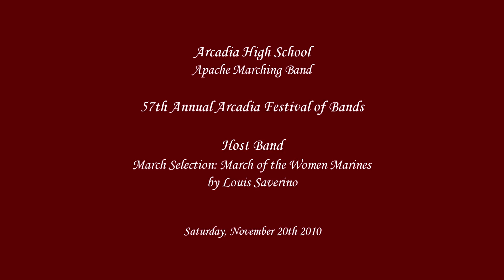Arcadia HS - March of the Women Marines - 2010 Arcadia Band Review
From Arcadia, CA
Arcadia High School Apache Marching Band performing their march entitled March of the Women Marines by Louis Saverino at the 57th Annual Arcadia Band Review Festival of Bands on Saturday, November 20th 2010.  The band is led by Military Drum Major Brandon Park.

Arcadia HS served as Host of their own event.  Scores not available.